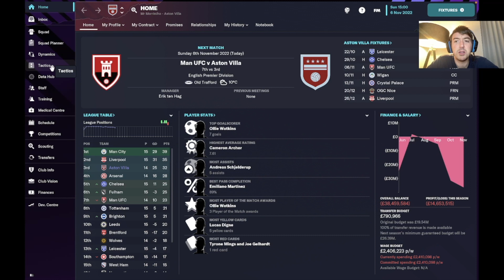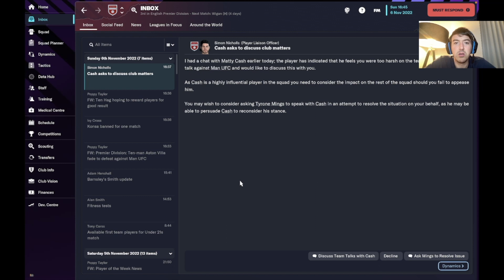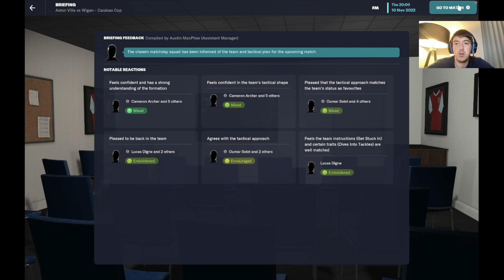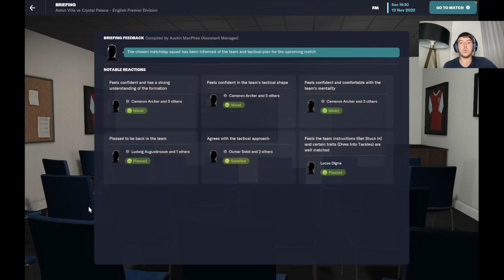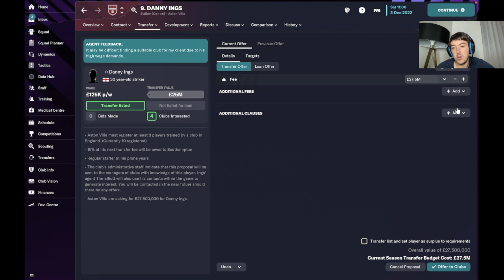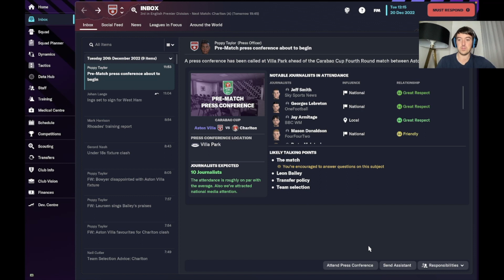Road To Glory: Aston Villa: Episode 11: Operation Disaster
My Road To Glory starts to come well and truly undone. Watch as the tide starts to turn!